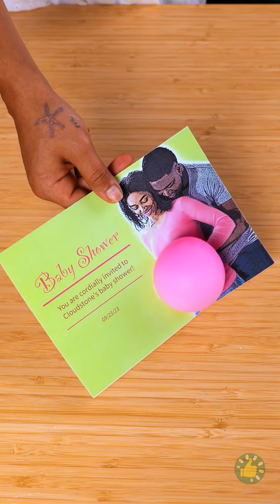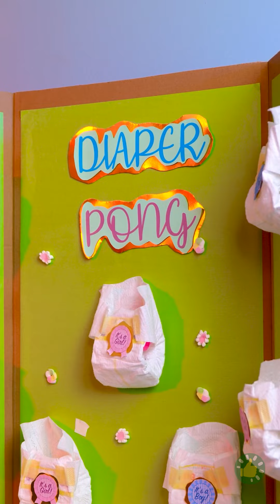+١٠ أفكار مرحة ولطيفة للاحتفال بالحمل وهدايا للمولود الجديد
مرحباً، إن كنتم تخططون للاحتفال بالحمل والمولود الجديد، فمن المؤكد أنكم ترغبون في إقامة حفل رائع ومميز ينشر البهجة والفرح بين ضيوف الحفل. ولدينا اليوم العديد من الطرق المبتكرة لمساعدتكم في تحقيق ذلك، من أفكار الزينة والديكور إلى الألعاب المسلية. سواء كنتم تفضلون حفلاً تقليدياً أو تودون إضافة لمسة عصرية على الحفل، سنقدم لكم الكثير من الأفكار للاختيار من بينها. لذا، استعدوا للتخطيط لحفل رائع يترك انطباعاً جميلاً لدى ضيوفكم.

الطوابع الزمنية:
00:04 بطاقات دعوة للحفل
00:13 ديكور جميل بالبالونات
01:14 صندوق الإعلان عن جنس الجنين
01:31 مشروبات للجميع
02:19 فكرة كعكة لحفل السبوع

نأمل أن تساعدكم هذه الأفكار في التخطيط لحفل مثالي.